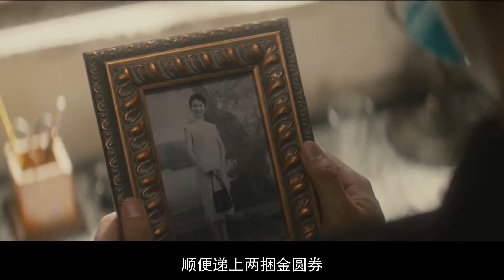2分钟看完《隐秘而伟大》第48集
第48集：夏继成反击钟百鸣阴谋 顾耀东与沈青禾道分别

【亲，视频制作不易，点个赞，加个关注再走，谢谢！】
隐秘而伟大剧情介绍
《隐秘而伟大》电视剧是由王伟执导，李易峰、金晨、王泷正、牛骏峰领衔主演，施诗、王小毅、李强等主演的年代剧。该剧讲述了心怀正义、初入职场的小警察顾耀东，在遇到地下党沈青禾、夏继成后，历经撕扯、困惑、磨砺，最终成为出色的共产党员的故事。

抗战胜利，在上海弄堂里长大的法学院高材生顾耀东大学毕业，怀揣着“匡扶正义”的理想，如愿以偿地成为了一名警察。然而，初入职场的顾耀东不仅遭遇了警局同僚的排挤打压，还被卷入了共产党地下情报网和国民党警察的激烈博弈中。乱世乱局中，顾耀东不得不在正义与非正义的对峙中做出自己的选择。最终，在以夏继成、沈青禾为中坚力量的中共上海地下党警委的帮助和培养下，菜鸟警察顾耀东蜕变成为我党出色的情工人员，并在淮海战役的关键时刻，做出了杰出的贡献，在革命的征程中成全了自己的理想也收获了珍贵的爱情。